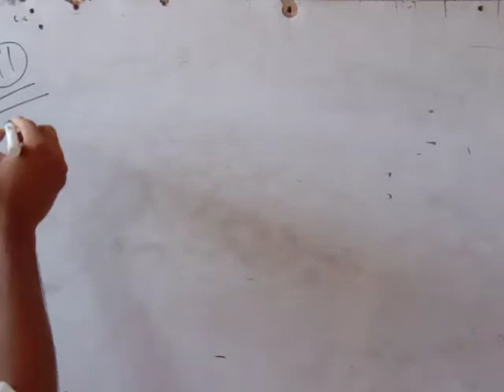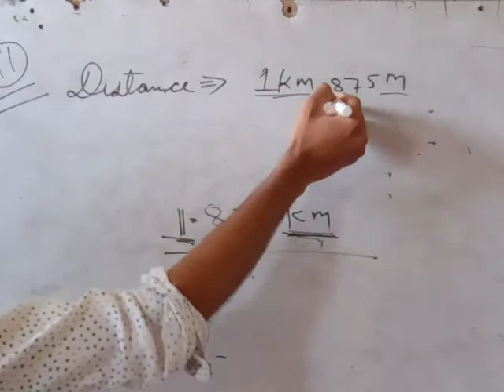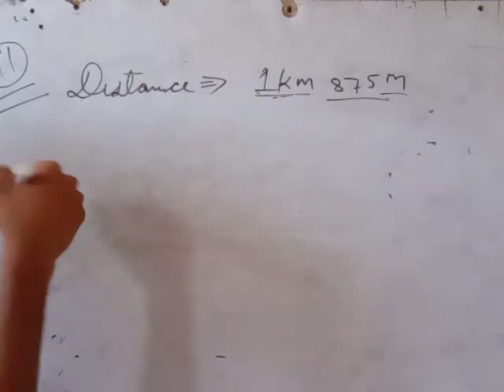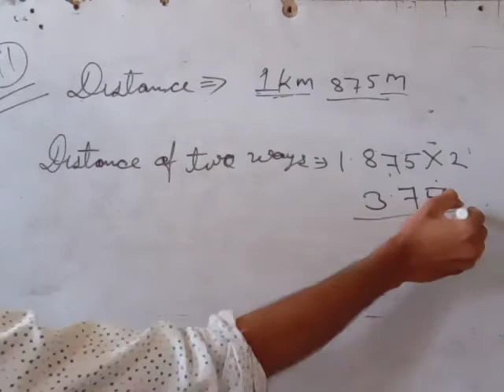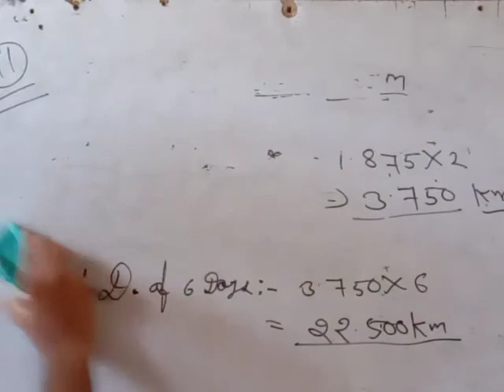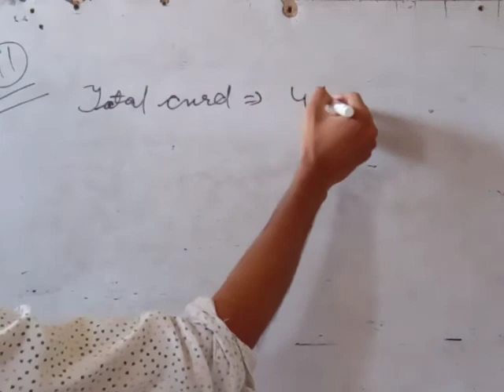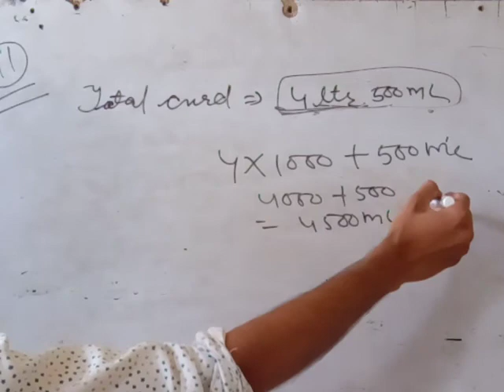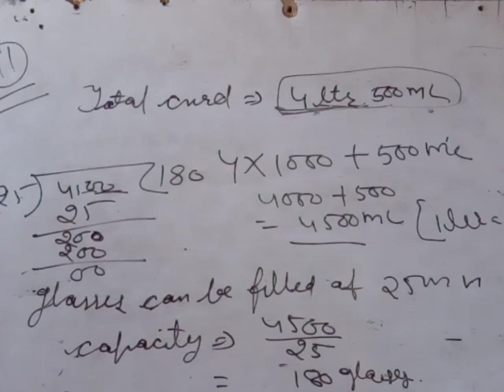Class 6 | Maths | Exercise 1.2 | Part 7